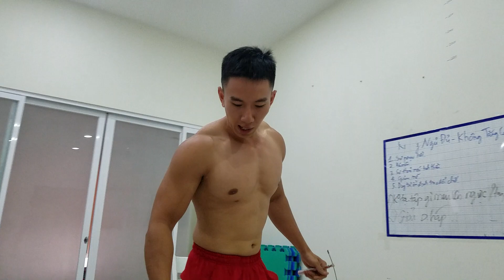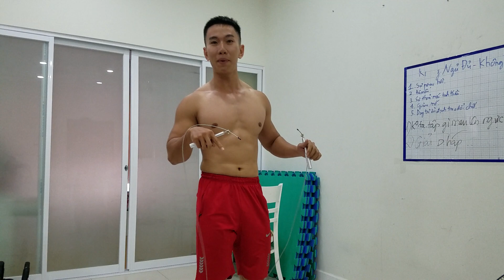4 Bài Tập Nhảy Dây TĂNG CHIỀU CAO GIẢM MỠ Hiệu Quả Nhất Tập Tại Nhà 5 Phút - HLV Ryan Long Fitness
4 Bài Tập Nhảy Dây TĂNG CHIỀU CAO GIẢM MỠ Hiệu Quả Nhất Tập Tại Nhà 5 Phút - HLV Ryan Long Fitness